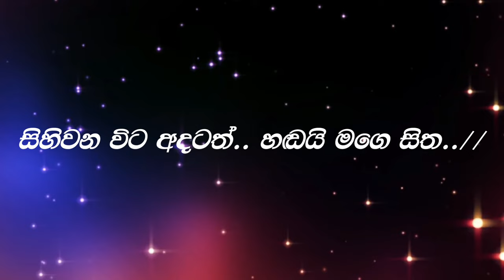Mathakayata Mage Karoke (Without Voice) ||| Sampath Anuruddha, Sinhala Karoke, Sinhala Karoke Songs